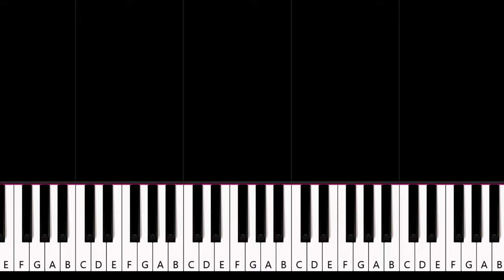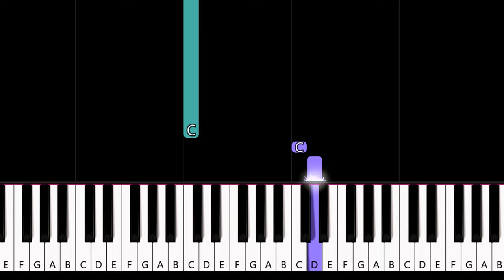Drake - Marvin's Room (piano tutorial)